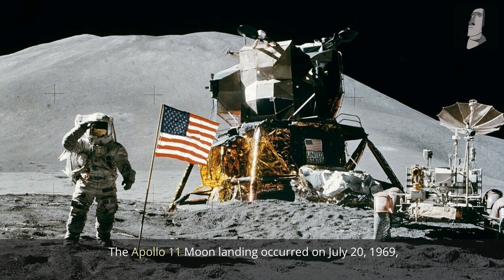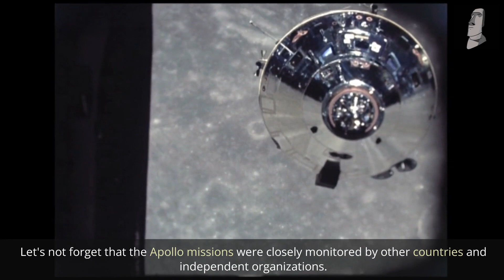The Moon Landing Explained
"The Moon Landing Explained" takes an enlightening journey into one of humanity's greatest achievements, offering a concise and captivating overview of the historic event. Unraveling the extraordinary tale of the Apollo 11 mission, this exploration delves into the scientific and technological advancements that made the 1969 lunar landing possible. From the audacious vision of reaching the moon to the meticulous planning and daring execution, this concise guide unveils the ingenuity and determination that forever altered our understanding of space exploration. Join us on this compelling narrative as we demystify the awe-inspiring triumph of Neil Armstrong, Buzz Aldrin, and Michael Collins in their quest to touch the lunar surface and change the course of human history.